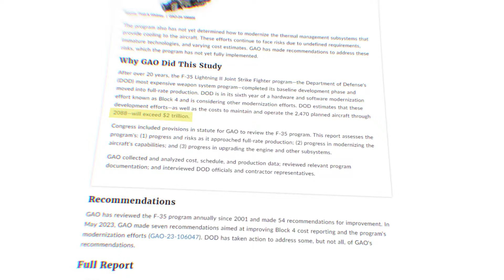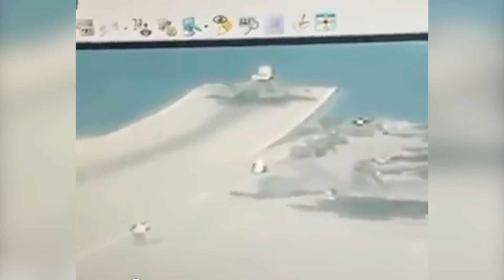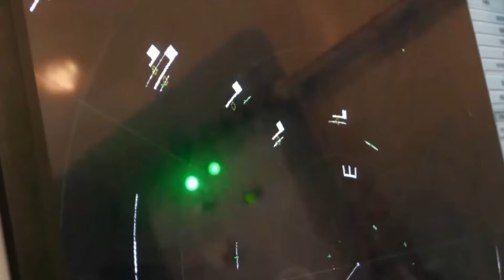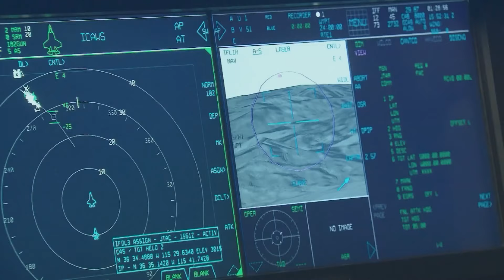Why US F-35 Is STILL the Most BADA$$ Fighter Jet!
The Terrifying Reality Of US NEW $2 Trillion F-35! Russians SHOCKED!
Fifth-generation fighters changed the world but now we're experiencing a new shift. When the price of a single F-35 fighter -  the most advanced jet in the skies today,  could transform the entire drone industrial base, getting us to the volumes that provide critical mass and drive costs down with capability up. But what do we know about this exchange?